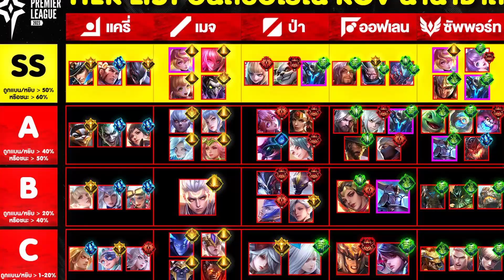RoV : คัมภีร์วิชา Sinestrea จากระดับประเทศสู่สามัญ มือใหม่ควรดู!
Arena Of Valor Sinestrea หากใครชอบก็ฝากกดไลค์กดแชร์และกดติดตามเพื่อเป็นกำลังใจให้กันด้วยนะค้าบ

สนับสนุนให้การโดเนทได้ที่ : True money : 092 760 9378